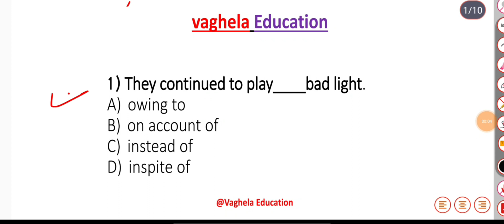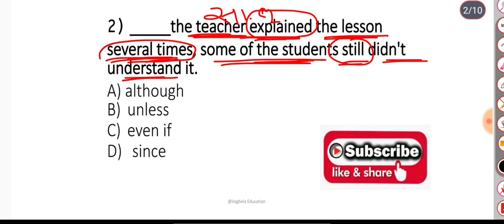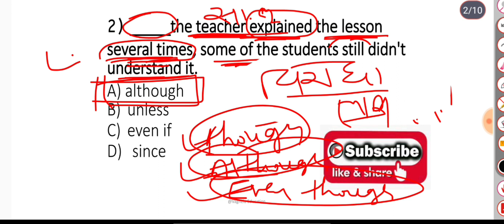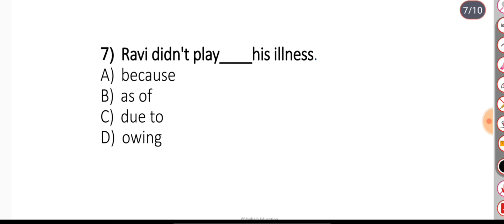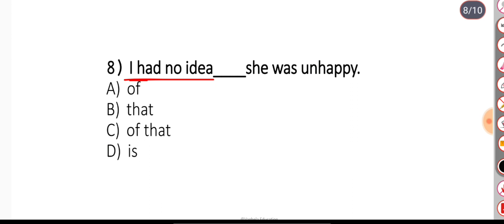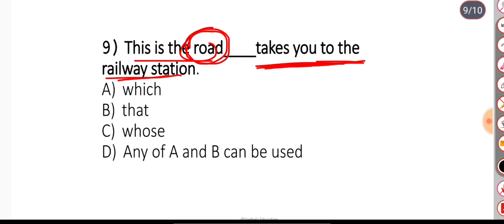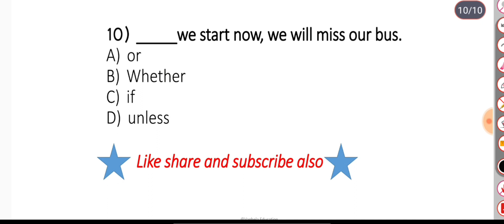🔥Special Head clerk/senior clerk English series || GSSSB